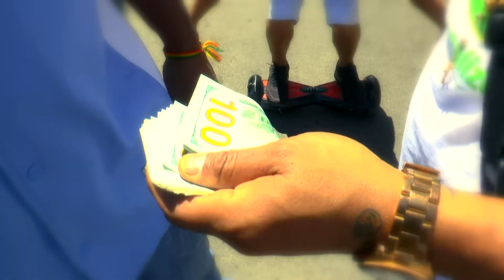black dog video clip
video clip realizado por miromaxtv